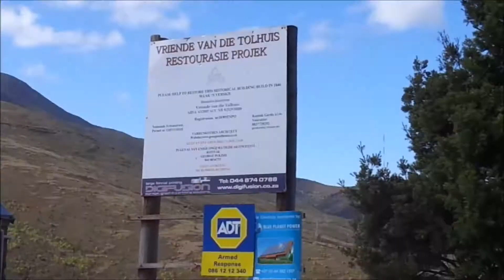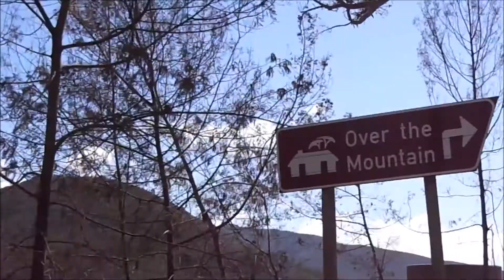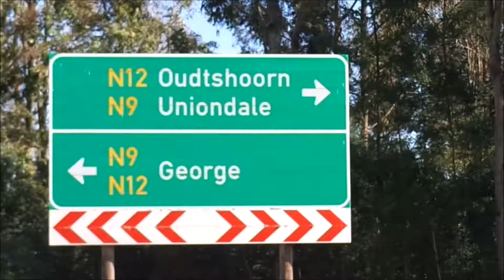EXPLORING SOUTH AFRICA OFFROAD: Montagu Pass Expedition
Song: 10 000 Emerald Pools: Borns

Exploring the Montagu Pass outside George, South Africa.

The video features my girlfriend, Charissa Potgieter, and I,  exploring the off road option between George and Oudtshoorn in the Western Cape.

Thanks to Charissa for her help with the recording and editing of this video.